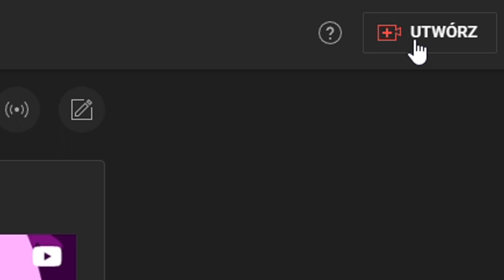WOJTUCH SHOW #24 - MARZEC OBERWANIEC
Głównie informacyjne pierdoły i polecam śledzić też poza głównym kanałem rzeczy 😉

0:00 WSTĘP
0:14 Zapowiedzi streamów
0:24 Zapowiedzi filmów
2:49 Dygresja o formach contentu na YT
3:45 Fandubbing
4:03 Dlaczemu?
5:05 PRZEŚLADUJO
5:37 Kończy pierdzielić

★SocialMedia★

♬Muzyka♬